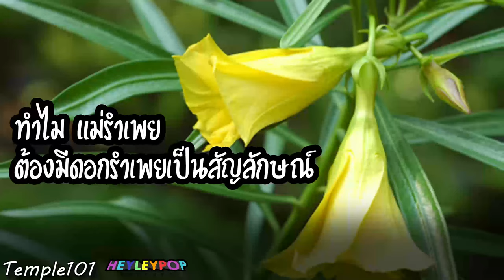ทำไมต้องเป็น ดอกรำเพย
คลิปนี้จัดทำขึ้นเพื่อให้ความรู้เกี่ยวกับประวัติและเรื่องเล่าของพระอารามสำคัญในกรุงเทพมหานคร ทั้งจะพาทุกท่านไปชมศิลปะ สถาปัตยกรรม ที่งดงาม แฝงไว้ซึ่งความหมาย และอุดมด้วยคุณค่า เราหวังว่าคลิปนี้จะเป็นประโยชน์กับผู้ฟังทุกท่าน หากมีข้อผิดพลาดประการใด ทางทีมงานขอรับไว้แก้ไขด้วยความเต็มใจ

Host : ปกป้อง และ ป๊อป HayleyPop
Editor and Sound design : ป๊อป Hayleypop
Graphic : ป๊อป HayleyPop